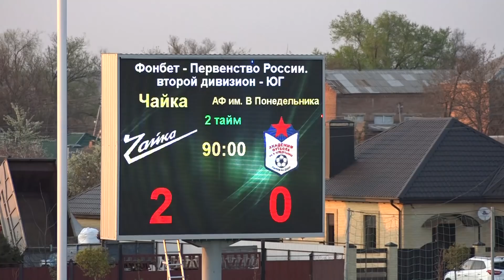"Чайка" - "Академия". Как это было